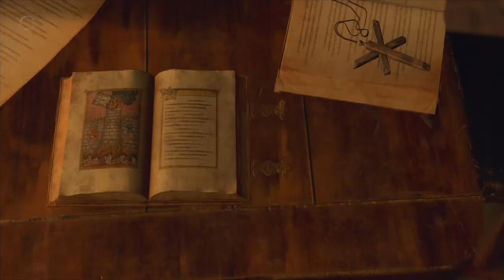RESIDENT EVIL 4: REMAKE - PS5 WALKTHROUGH - PART 8 - REUNITED